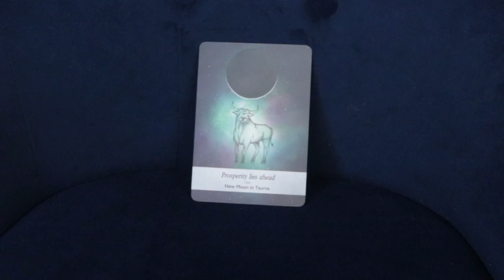January 12, 2021 Angel Daily Message